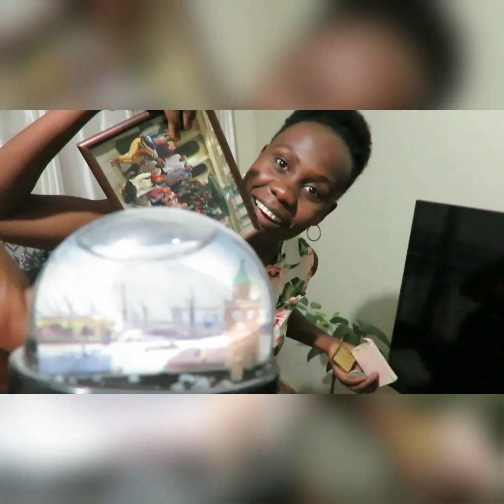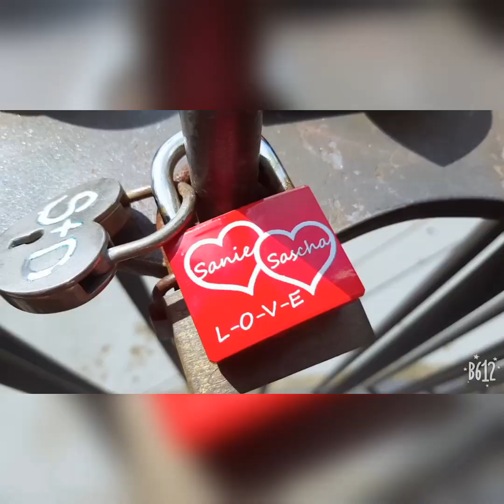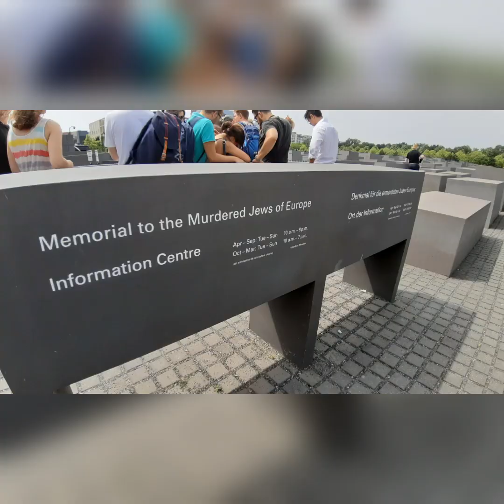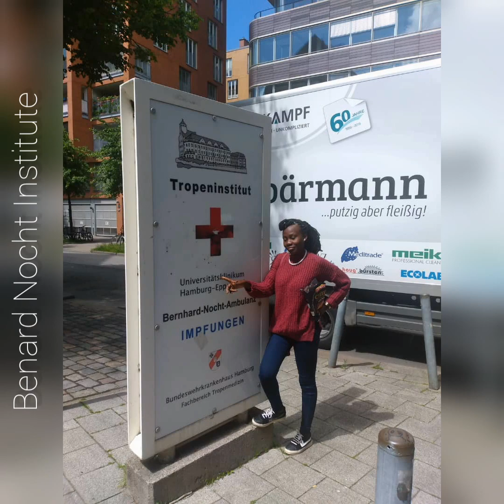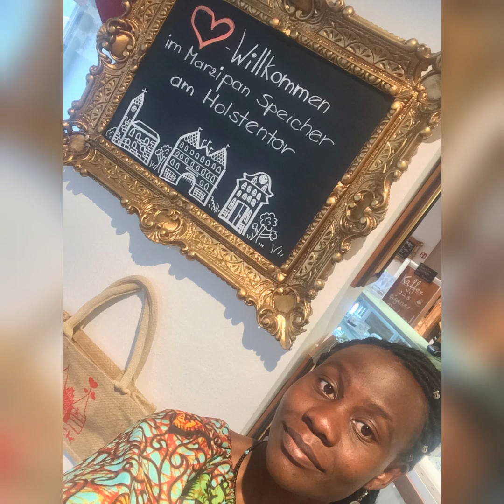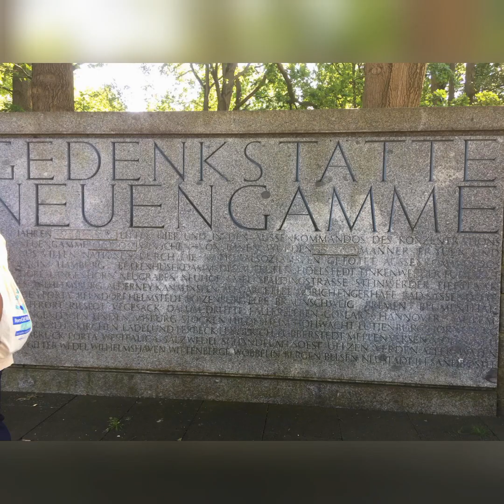Germany Tour Memories (DAAD-EARTHS Summer School 2019)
Let's go to Germany through my video memories. I was lucky to be part of DAAD-EARTHS Summer School 2019 participants. We were hosted by HAW Hamburg University of Applied Sciences. We toured Hamburg, Berlin, Potsdam and Lübeck cities.

We mostly visited historic sites and research centers. Enjoy!